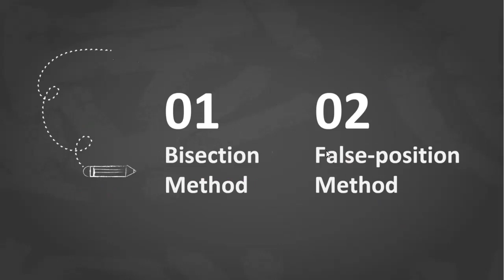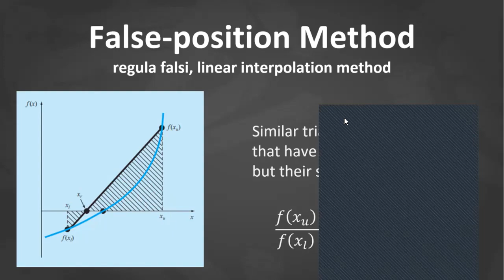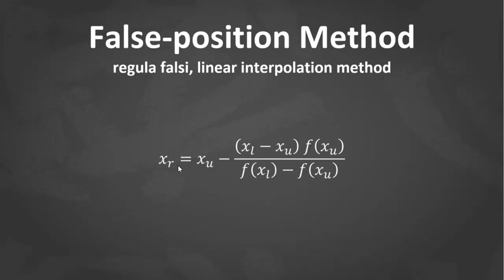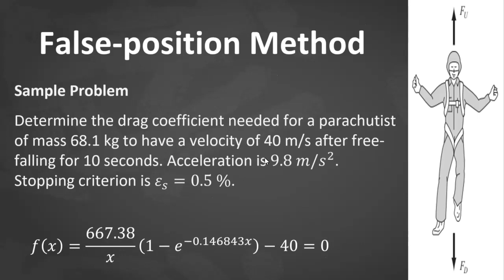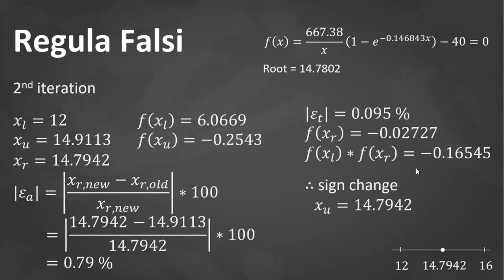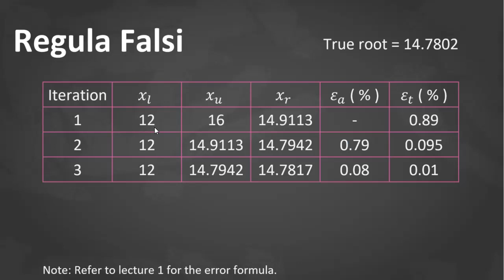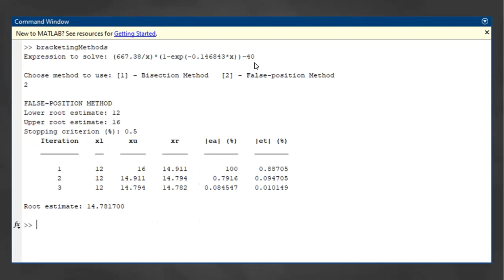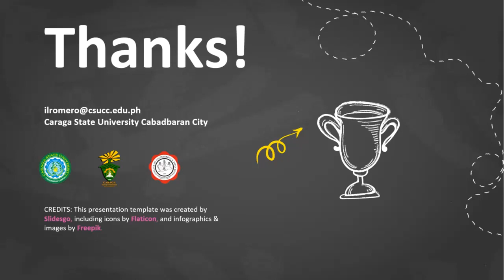Lec 3.2 - False position Method & Lab Activity 1 Bracketing Methods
Bracketing methods capitalize on the observation that a function changes sign when passing through a root. Hence, the idea of these methods is to locate an interval where the function changes sign. Then the location of the sign change is identified more precisely by dividing the interval into a number of subintervals. Each of these subintervals is searched to locate the sign change. The process is repeated and the root estimate refined by dividing the subintervals into finer increments.